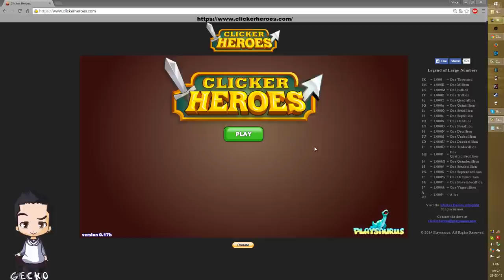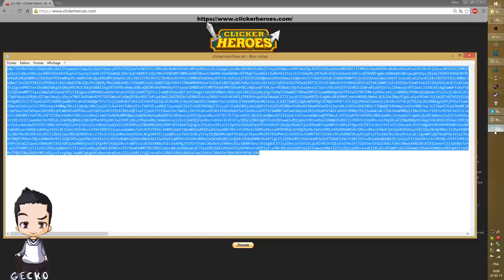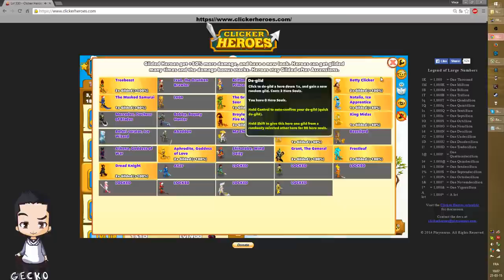Présentation : Clicker Heroes ! par Gecko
Un pouce bleu c'est toujours mieux.